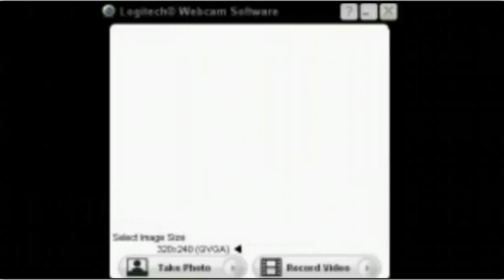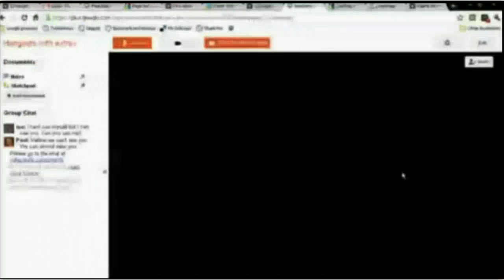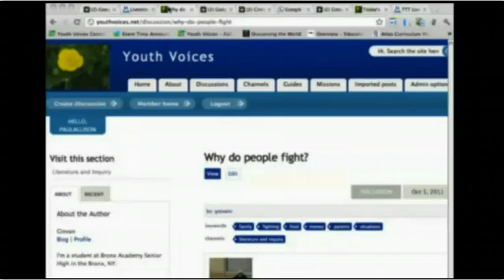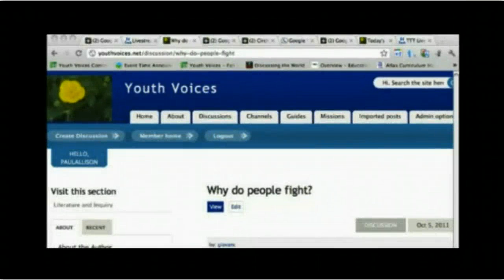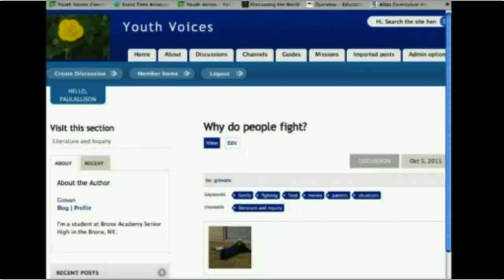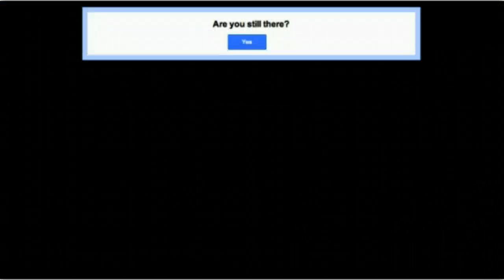Teachers-2011-10-5 Finding courage to teach in 2ses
Teachers Teaching Teachers 266 - October 5, 2011